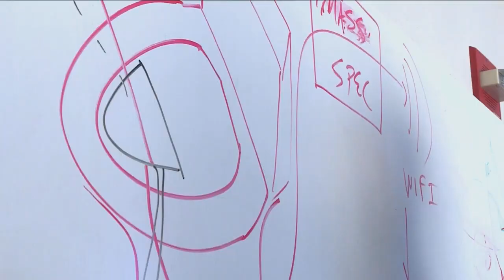Community comes together to help Collier County paramedic after fire